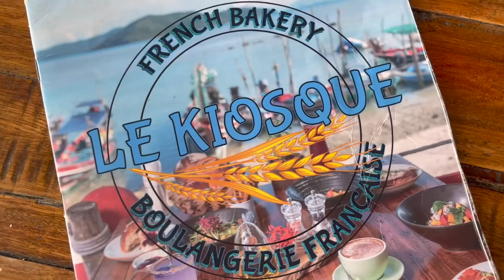My first experience as an expat *storytime* Thailand island life